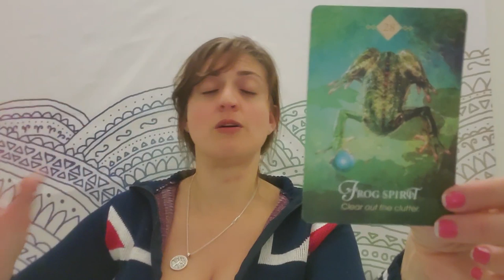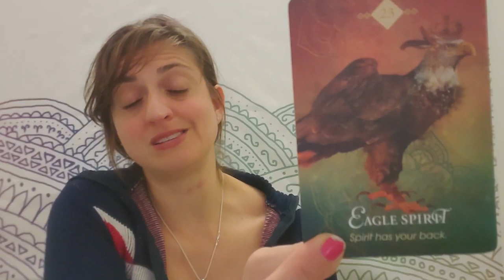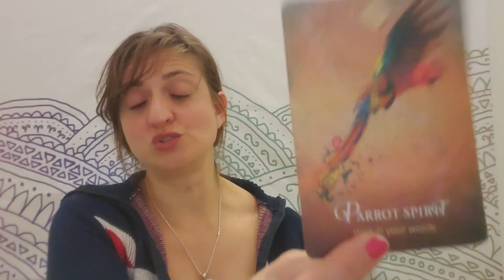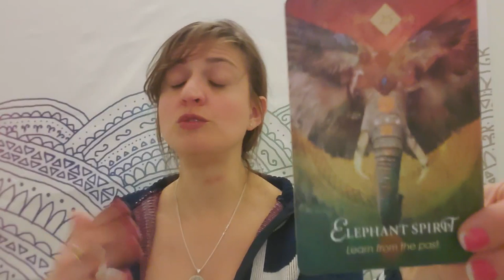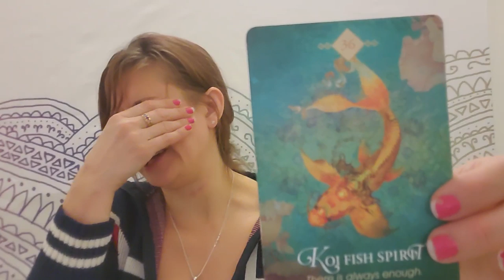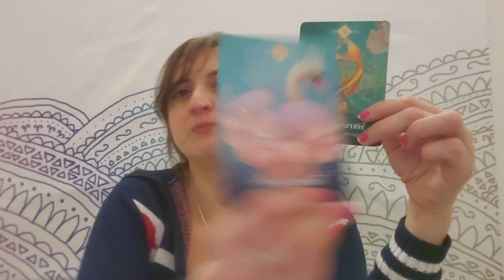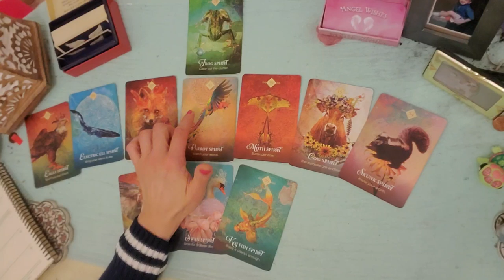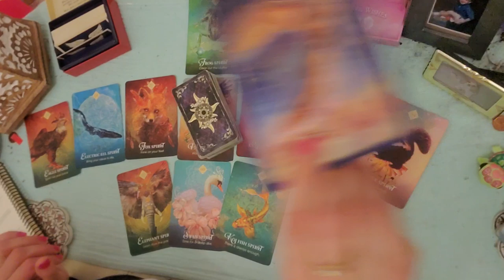♌ Leo: They changed your world ♌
PERSONAL READINGS
Recorded $100
In the body of the email specify:

FB: Born without Boundaries Tarot